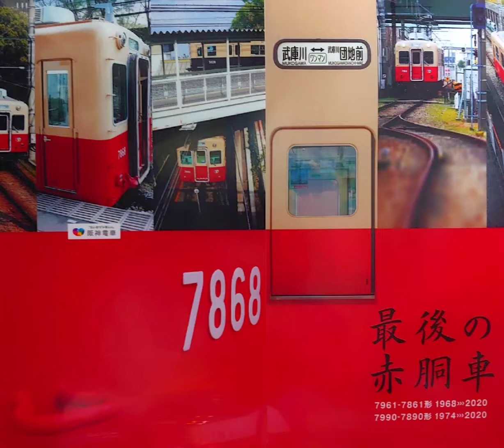阪神電車 武庫川線 入出線 赤胴車 7861形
武庫川線 赤胴車 7861形の
出入線作業の動画です